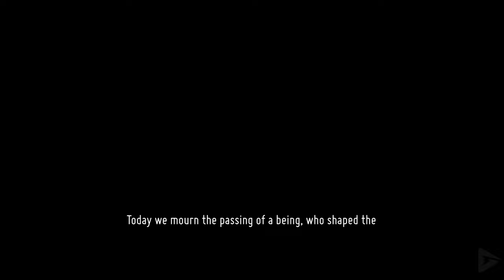Death's Door All Boss Battles + Ending 4K 60FPS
🌟 DESCRIPTION🌟

00:00 - Channel Intro
00:12 – Death’s Door Trailer
01:34 - Demonic Forest Spirit
03:06 – Guardian Of The Door
05:52 – The Witch Of Urns Grandma
09:49 – King Of The Swamp Guardian Of The Flooded Fortress
14:35 – Betty
16:21 – The Grey Crow
19:16 – The Last Lord

Death's Door is a 3D, isometric, action-adventure game. The player takes on the role of a small crow who works as a "reaper" collecting souls for the Reaping Commission Headquarters, an office-like bureaucratic afterlife. For the first mission of the game, the character is sent to collect the soul of a monster who does not want to leave life willingly. After defeating it, a large, old crow intervenes and steals the soul before telling him of a potential conspiracy regarding the disappearance of other crows. The old crow explains that the player must make their way through three dungeons in order to collect three "Giant Souls" needed to open Death's Door. Throughout the game, more information is revealed about the Reaping Commission's background and leader, the Lord of Doors. Using an array of weapons, projectiles, magic, and dodging, the player travels through several areas, all of which link back to Headquarters via a door, defeating three bosses to collect Giant Souls. Upon unlocking the door, the player learns that the bureaucracy was created when Death entered into an arrangement with the first Lord of Doors to process souls on Death's behalf in exchange for extending the life of the Lord of Doors until they appoint a successor. Instead of appointing a successor and accepting the end of their life, the current Lord instead imprisoned Death behind the door in order to gain immortality. The final boss fight is with the Lord of Doors, after which the bureaucracy is dismantled. After the credits, the player can switch to night mode and solve puzzles in each of the levels to collect Tablets of Knowledge which unlock the true ending, revealing the crows were acting on the will of the entity known as Truth.

The player starts with a sword, and bow and arrow. Sword strikes string together into combos and ammo for the bow is replenished by using the sword. Four other weapons and three magic projectiles become available as the game progresses, but the basic attack mechanics remain. At the start, the player has four health points, with all damage causing one to be depleted. Health is recovered by collecting and planting seeds in pots which appear throughout the world. The seeds grow into plants which restore full health and eventually regrow. Doors to and from the afterlife area exist as checkpoints throughout the game. When the player dies, they respawn at the nearest door without otherwise losing progress. As with other Zelda-like games, new items and abilities allow access to new areas in previously explored levels, and solving puzzles with available tools is required to complete dungeons. The game uses souls as a currency, collected by killing enemies and finding secret pick-ups, which can be used to upgrade basic abilities.

🎥 MOVIE LIBRARY 🎥

📱 SOCIAL MEDIAS 📱

📋 HASHTAGS 📋